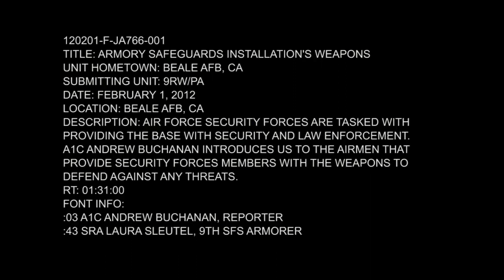U.S. Air Force Security Forces Female Pretty & Gorgeous Cop Armory Safeguards Installation's Weapons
BEALE AIR FORCE BASE, CA, UNITED STATES
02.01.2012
Video by Airman 1st Class Andrew Buchanan
9th Reconnaissance Wing Public Affairs